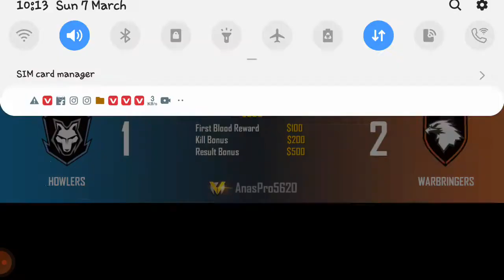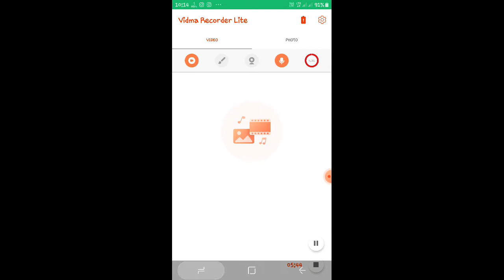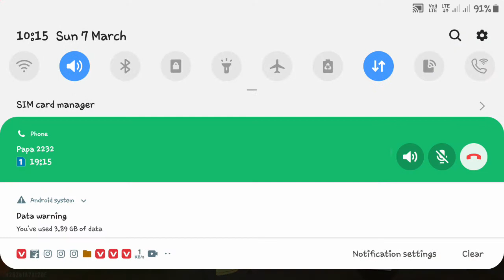Hed shot lagate lagate back click ho gaya 😆😆😆🙉